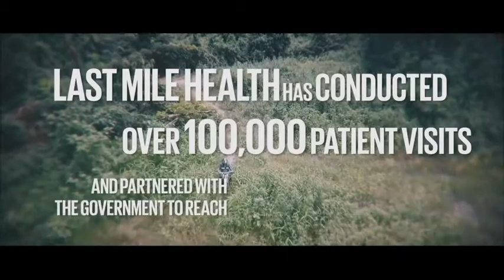Raj Panjabi: Is the World Getting Better?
Goalkeepers event host Isha Sesay introduces Dr. Raj Panjabi, co-founder and CEO of Last Mile Health, who explains his plans to create a global army of community healthworkers.

On September 20, 2017, the Bill & Melinda Gates Foundation hosted Goalkeepers, an event in New York City filled with inspiring stories driven by data, dedicated to accelerating world progress. Goalkeepers will help bring together a generation of determined thinkers, doers and givers to help hit the ambitious Global Goals targets, in whatever way they can.